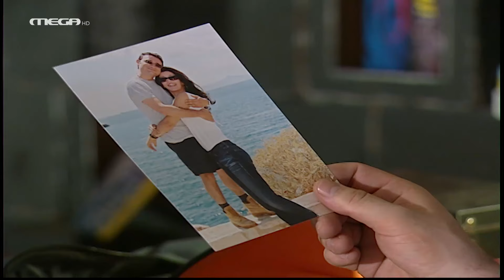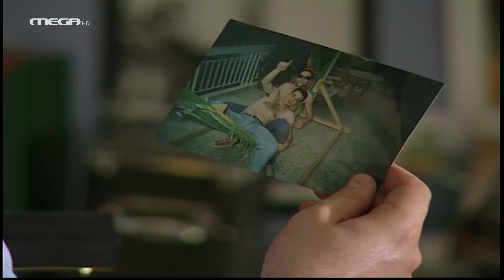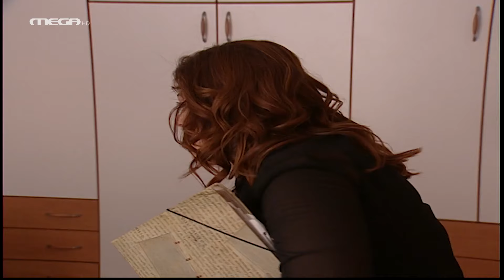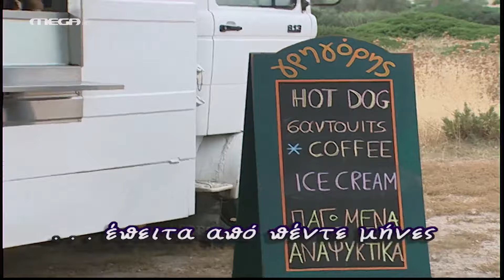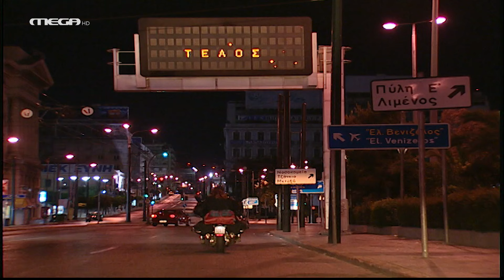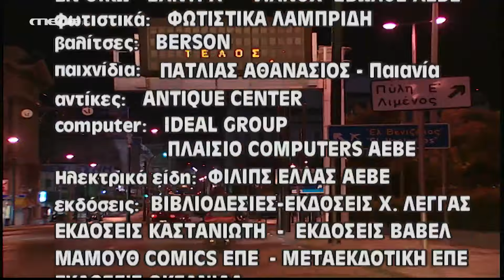Είσαι το Ταίρι μου - Επεισόδιο 30 HD (Τελευταίο)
Τα ψέματα τελειώνουν. Η ζωή για τη Στέλλα, τη Βίκυ, τον Νίκο, τον Γρηγόρη, τον Σωτήρη, την Αννέτα και τον Παναγιώτη είναι ένα λαχταριστό πιάτο από γεύσεις που μπερδεύτηκαν. Μήπως ήρθε, όμως, η στιγμή να ειπωθούν όλες οι κρυμμένες λέξεις;

ΣΥΝΤΕΛΕΣΤΕΣ
Πρωταγωνιστούν: Αλέκος Συσσοβίτης (Νίκος), Κατερίνα Λέχου (Βίκυ), Βασίλης Χαραλαμπόπουλος (Γρηγόρης), Βίκυ Σταυροπούλου (Στέλλα), Αλέξης Γεωργούλης (Σωτήρης), Υβόννη Μαλτέζου (Βέρα), Δημήτρης Καμπερίδης (Λυκούργος), Γεράσιμος Γεννατάς (Παναγιώτης), Άρης Σερβετάλης (Λάζαρος) και η Δάφνη Λαμπρόγιαννη (Αννέτα)
Έκτακτη συμμετοχή: Σοφία Βογιατζάκη, Άβα Γαλανοπούλου, Nick Giannopoulos, Peter Stefanou, Stan Tsitas, Jim Sakellaridis, Maritsa Charalambous
Στο ρόλο του Βλάση Μάνταλα, ο Ταξιάρχης Χάνος

Σενάριο: Λευτέρης Παπαπέτρου
Σκηνοθεσία: Αντώνης Αγγελόπουλος
Μουσική: Στέφανος Κορκολής
Διεύθυνση φωτογραφίας: Δημήτρης Αποστόλου
Διεύθυνση-εκτέλεση παραγωγής: Ανδρέας Τσάκωνας
Παραγωγή: ΠΑΠΑΝΔΡΕΟΥ